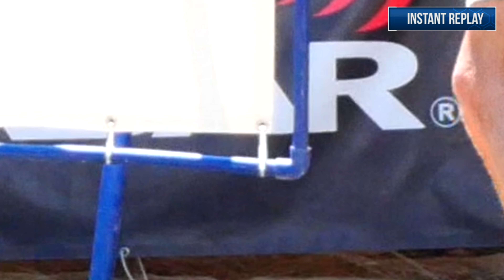World Series Game 3 | Panthers vs. Diamonds | 2022 BLW Postseason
The Road Ends Here. Game 3.

If your in the Arizona area, join us on Saturday, October 29 for the 3rd Annual Raising Canes Western Wiffle Ball Classic at Scottsdale Stadium. Teams of 3-5 players compete in an all day tournament in one of the great venues in Arizona!

Shop BLW t-shirts, hoodies, hats, beanies, player jerseys, wristbands, and more!

Highlights from every series drop EVERY WEDNESDAY on YouTube!

Daily content includes breaking news, updates, and highlights!

View stats, rules, tournaments, merch, rosters, and more.